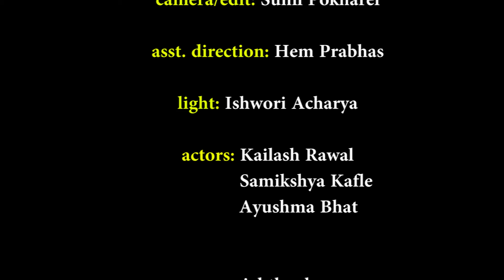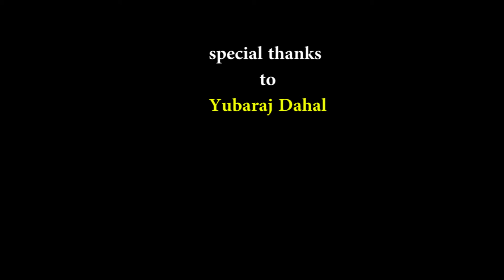CHITTI BHITRA..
first project .. during diploma in kfa